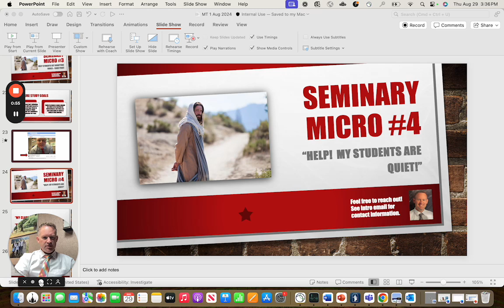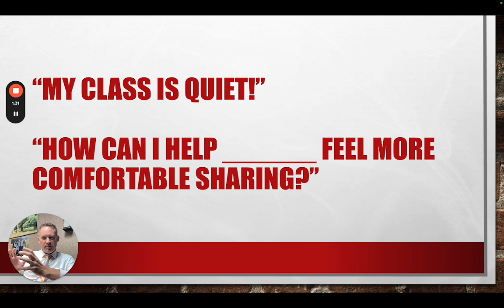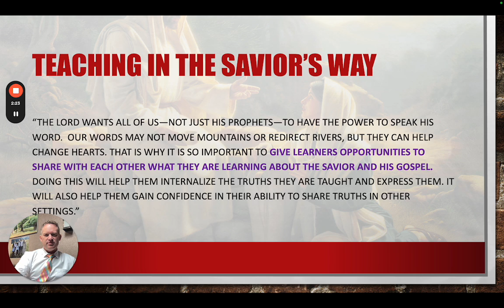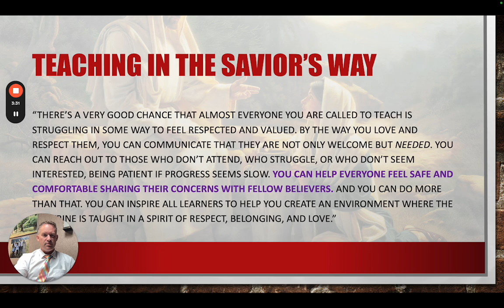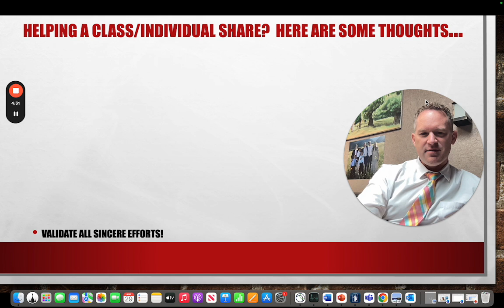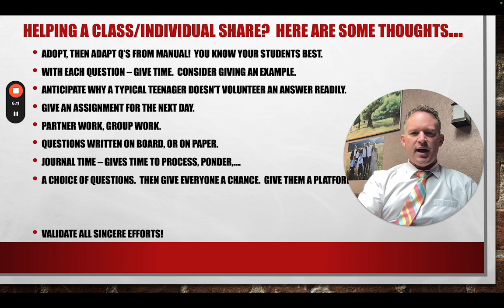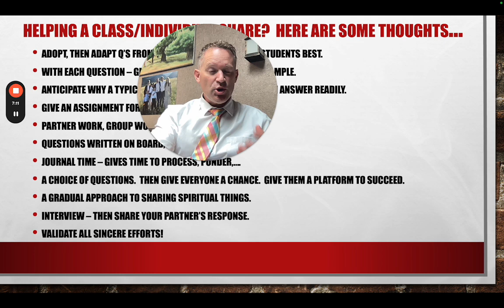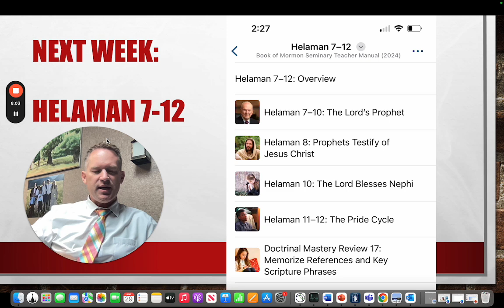#4 Help! My Students Are Quiet!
Please share more points/tips in the comments below!

Here's another point I forgot to mention. We need to be careful not to give the most "obvious" answer first. It is a conversation stopper because in the process we may "step" on a student's foot. Let one of the students own the answer and develop the needed confidence!